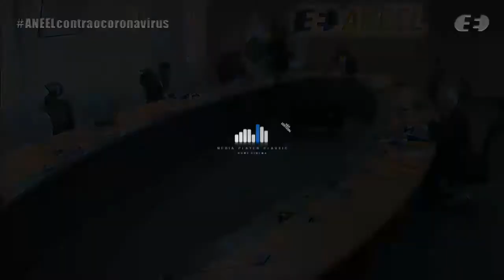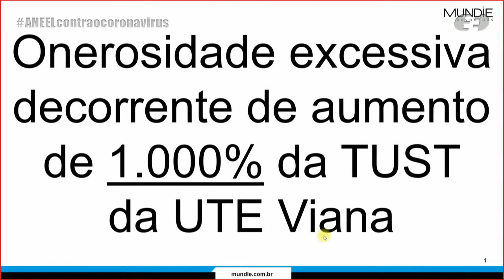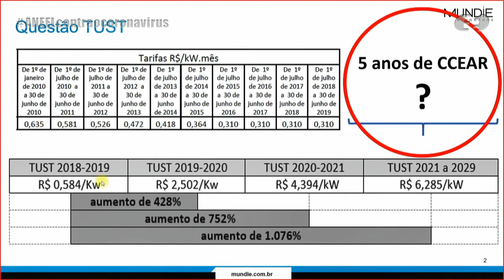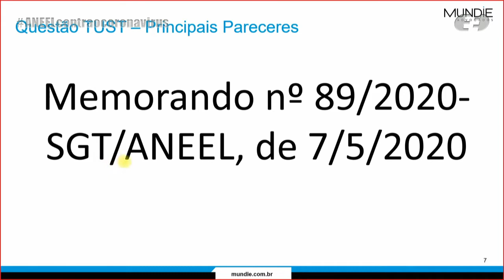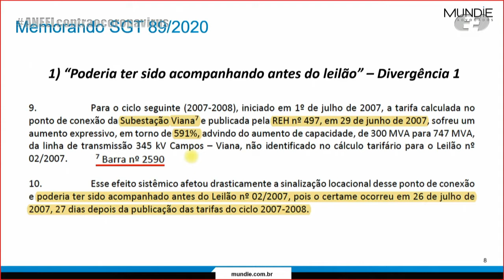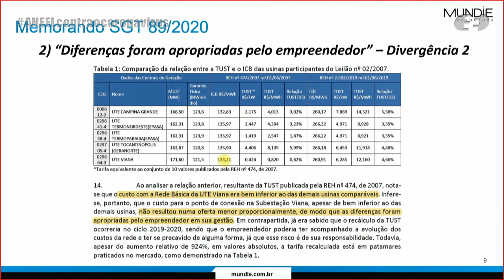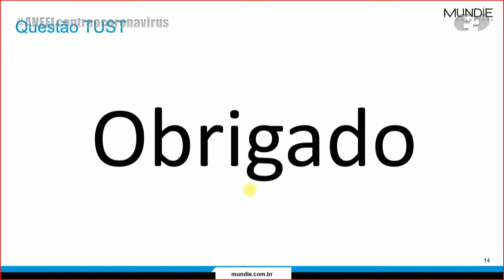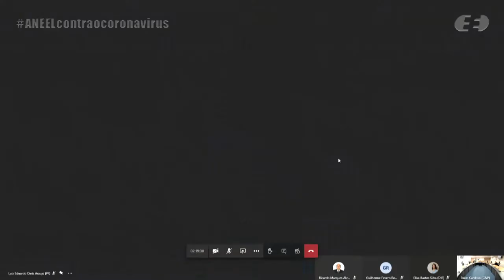2ª Reunião Pública Ordinária ANEEL – 26/01/2021 – Parte 1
A 2ª Reunião Pública Ordinária da Diretoria da ANEEL em 2021 foi realizada, de forma virtual, no dia 26/01/2021. A pauta da reunião foi composta de 33 itens, sendo que os itens 11 a 51 foram deliberados em bloco. Foram retirados de pauta os itens 4, 6 e 13. O item 17 foi destacado do bloco para deliberação durante a reunião. A pauta completa e a ata da reunião podem ser conferidas no sítio da Agência, (ou no menu "A ANEEL" e, posteriormente, "Reuniões Públicas da Diretoria").

00:00:11 Abertura da Reunião Pública e informes

00:04:07 Homenagem à servidora Anísia Damasceno Botelho

00:29:56 Aprovação da Ata da 1ª Reunião Pública Ordinária da Diretoria da ANEEL em 2021.

00:30:32 Anúncio dos itens da Reunião Pública e itens deliberados em bloco. Acesse a descrição completa em

00:32:19 Item 17. Processo: 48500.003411/2019-61 Assunto: Recurso Administrativo interposto pela Paranaíba Transmissora de Energia S.A. – PTE em face do Despacho nº 3.335/2019, emitido pela Superintendência de Regulação dos Serviços de Transmissão - SRT, que indeferiu o pleito da Recorrente de isenção da aplicação de Parcela Variável por Indisponibilidade – PVI devido ao desligamento da Linha de Transmissão Barreiras II / Rio das Éguas, C1 ocorrido em 14 de janeiro de 2019. Diretor(a) Relator(a): Hélvio Neves Guerra.

00:55:58 Item 1. Processo: 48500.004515/2019-92 Assunto: Requerimento Administrativo interposto pela Termelétrica Viana S.A. – Tevisa com vistas à revisão da Receita Fixa para neutralizar aumento da Tarifa de Uso do Sistema de Transmissão de Energia Elétrica – TUST da Usina Termelétrica – UTE Viana. Diretor(a) Relator(a): Elisa Bastos Silva.

01:53:58 Item 2. Processo: 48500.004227/2019-38 Assunto: Verificação do cumprimento das cláusulas de eficiência na prestação do serviço de distribuição de energia elétrica e na gestão econômica e financeira dos Contratos de Concessão de Distribuição da Light Serviços de Eletricidade S.A. e da Enel Distribuição Rio S.A., referente ao ano de 2018. Diretor(a) Relator(a): Sandoval de Araújo Feitosa Neto.

02:50:29 Item 3. Processo: 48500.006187/2020-01 Assunto: Proposta de abertura de Consulta Pública com vistas a colher subsídios e informações adicionais ao aprimoramento do Submódulo 1.1 “Adesão à CCEE” dos Procedimentos de Comercialização – PdC, a fim de, entre outros, estabelecer as condições para a adesão à Câmara de Comercialização de Energia Elétrica – CCEE de Produtores Independentes de Energia Elétrica – PIE com diferimento de habilitação técnica para permitir o registro de contratos de compra e de venda de energia elétrica firmados no Ambiente de Contratação Livre – ACL. Diretor(a) Relator(a): Sandoval de Araújo Feitosa Neto.

03:01:40 Item 5. Processo: 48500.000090/2016-08 Assunto: Pedido de Reconsideração interposto pela Global Energia Elétrica S.A. em face do Despacho nº 3.460/2019, que negou provimento ao Requerimento Administrativo interposto pela Recorrente com vistas ao reequilíbrio econômico-financeiro e transferência onerosa de linha de transmissão da Pequena Central Hidrelétrica - PCH Baruíto e deu outras providências. Diretor(a) Relator(a): Elisa Bastos Silva.